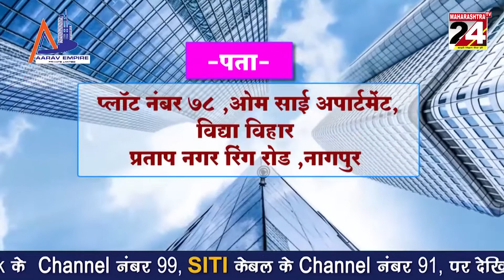स्व.गोपीनाथरावजी मुंडे यांच्या प्रतिमेला पुष्पहार अर्पण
वंजारी समाज सेवा मंडळ, हिंगणघाट च्या वतीने वाहिली आदरांजलीmaharashtratv24